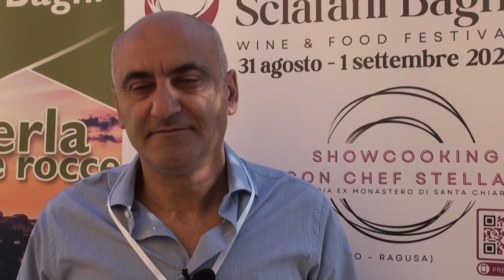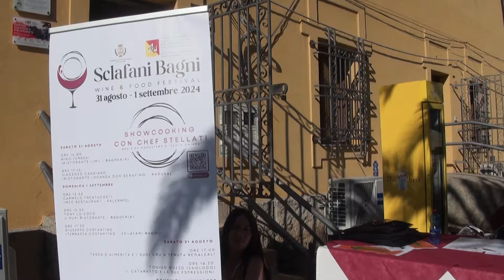Wine&Food Festival a Sclafani Bagni